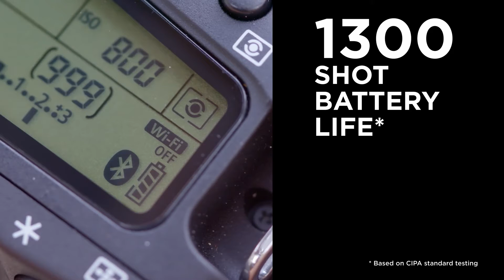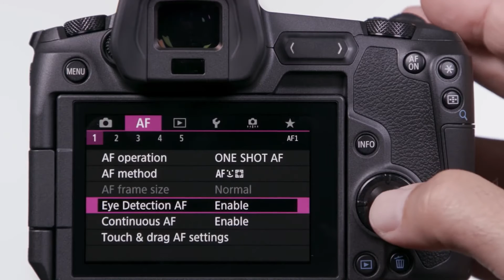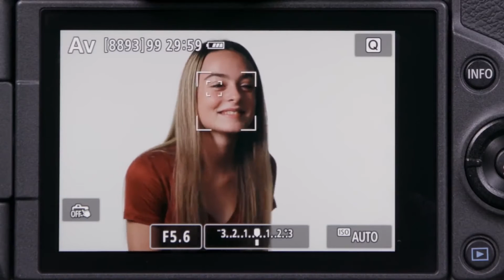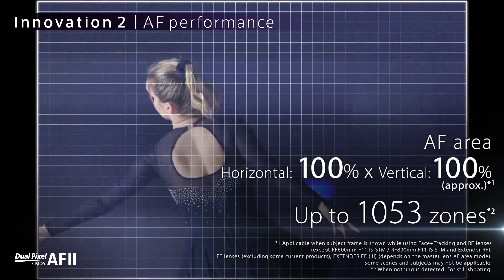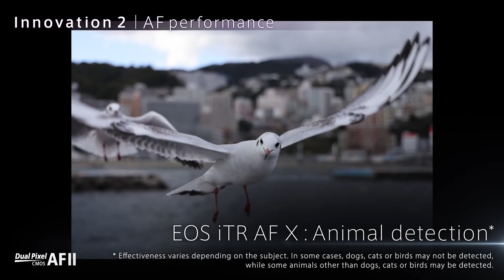5 Best Canon Cameras in 2021 (Hindi)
Best Canon DSLR & Mirrorless Cameras in 2021. In this video I talked about the best Canon cameras that are available in Market right Now.
In this Video You will find best cameras under 30000, under 60000, under 1 Lakh, under 1.5 Lakh and under 3.2 Lakh.
I’ve selected the best DSLR and mirrorless cameras for vlogging and photography and all rounder cameras if you want to do a bit of both.

1. Canon EOS 1500D
2. Canon EOS M50
3. Canon EOS 90D
4. Canon EOS R
5. Canon EOS R5

Other Good Cameras -
Canon EOS 5D Mark IV
Canon EOS RP